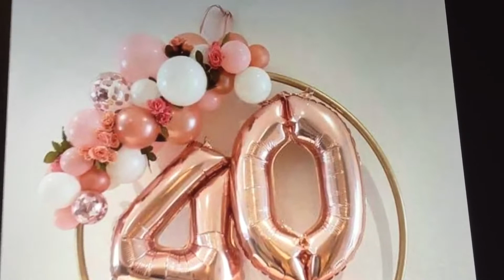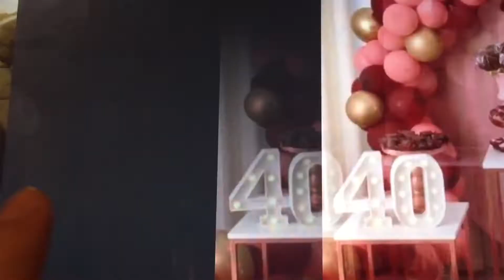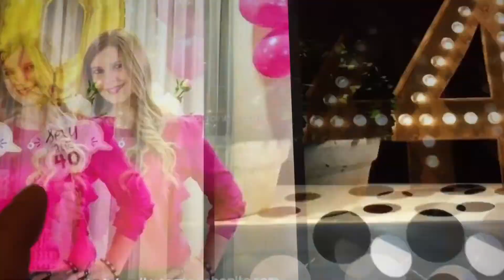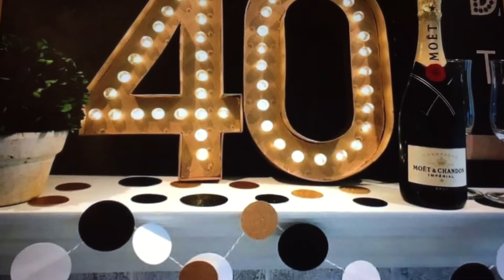Fiesta cuarenta años 🥳 Decoracion ideas 💡